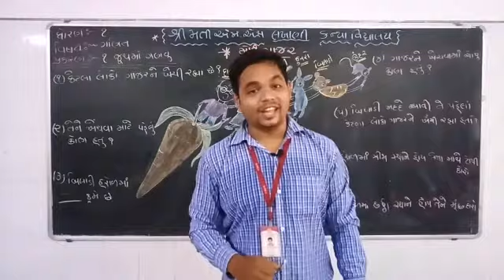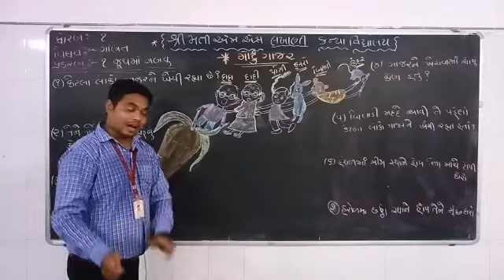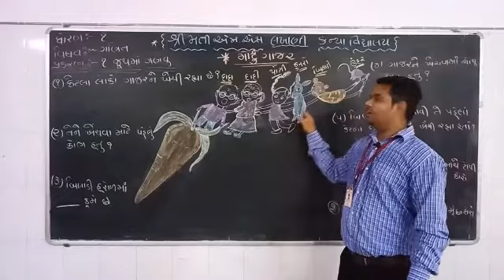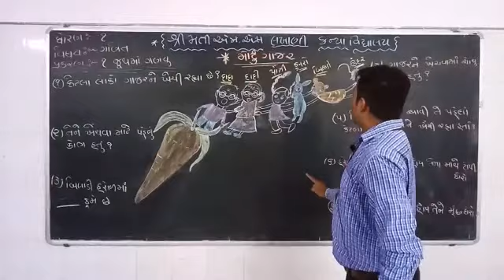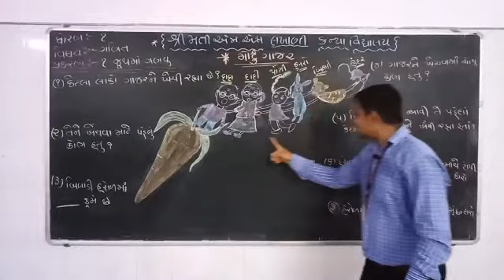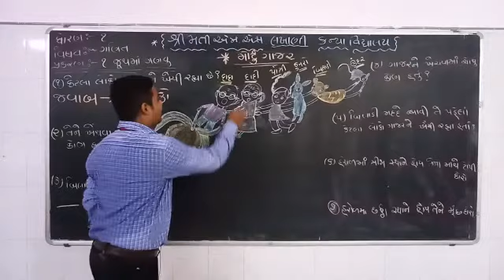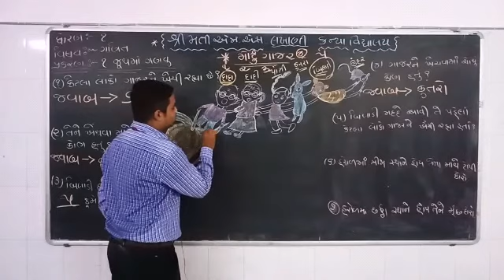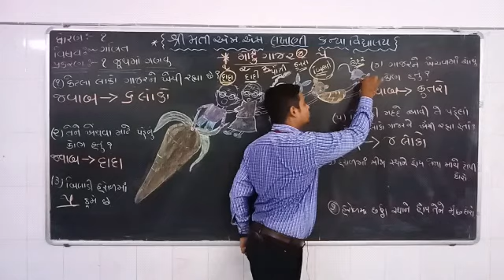MSLP STD - 2 SUBJECT MATHS CH.-2 (જૂથ માં ગણવું)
ROHANBHAI VAGHELA (MATHS TEACHER)
EDITING BY PARTH DAVE AND PARTHIV BHIL